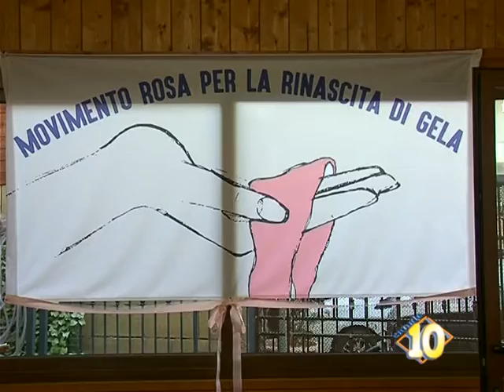Gela, nasce movimento rosa per la rinascita